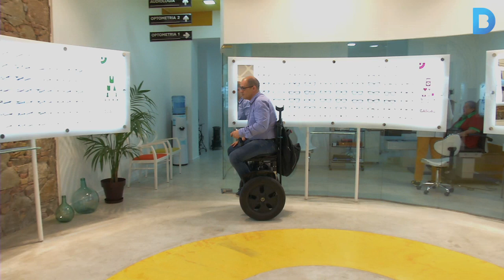Premi a les millors botigues de Barcelona 2014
Els ‘Premis Barcelona, la Millor Botiga del Món’ reconeixen públicament el model comercial de la ciutat basat en la proximitat. En aquesta edició s'ha inclòs una nova modalitat que valora l’accessibilitat en el comerç, un reconeixement que s'ha endut l’òptica Segarra al barri de Sant Antoni. Més informació